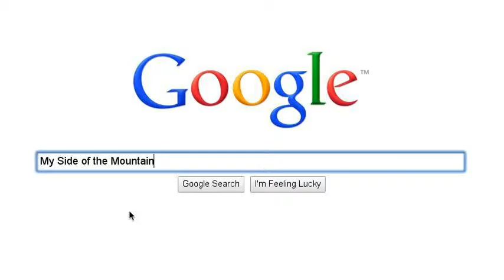Jean Craighead George